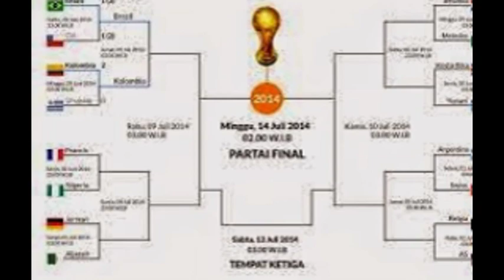Jadwal Perempat Final Piala Dunia 2014 Brazil Word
Brazil National football Team
Jadwal 8 Besar final piala dunia 2014